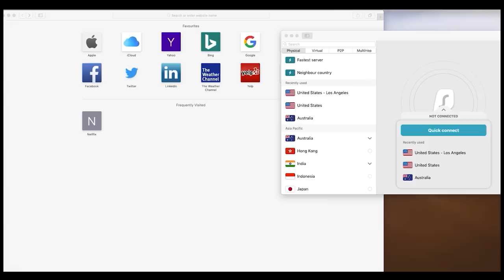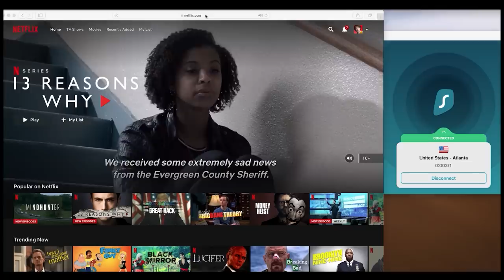Like Anthem, Amazon's Crucible Is Confused, Buggy, Unfinished and Flopping (Review)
I put 20 hours into Amazon's Crucible. It feels like 20 hours more than the actual developers play-tested this game. This should not have been released in this state.
Video edited by Austin @ausomehd